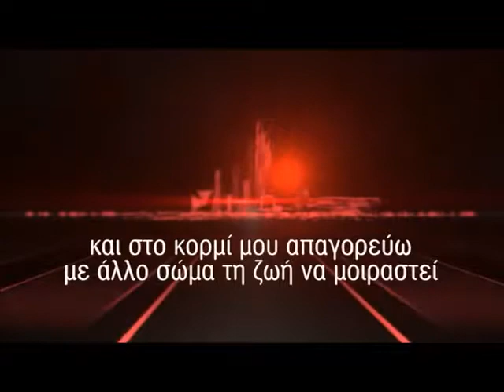Pegy Zina - Music Evolution (1995 -2019)